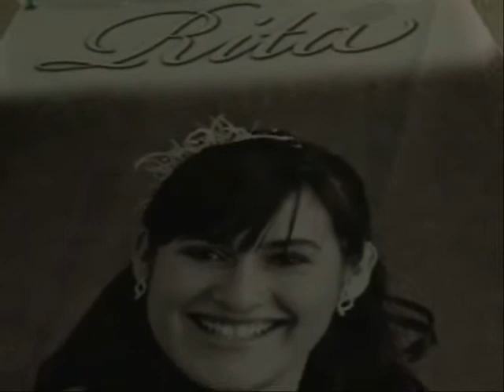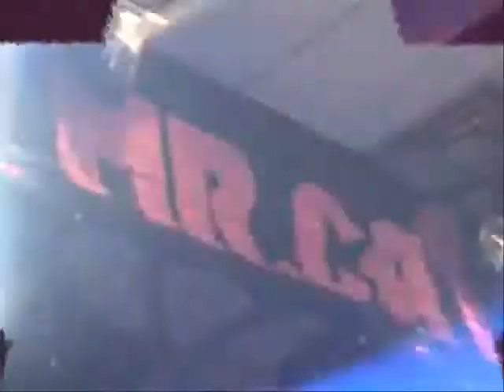SONIDO MR CAT XV AÑOS RITA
mr cat morelia los mejores systemas en audio iluminacion y video